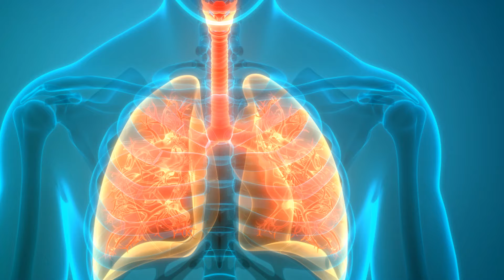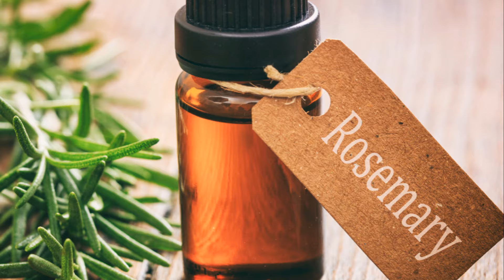Rosemary Mint Oil: The Must-Have Beauty Secret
Rosemary Mint Oil: Hidden Benefits Exposed
rosemary mint oil benefits,rosemary mint oil for hair growth,rosemary mint oil uses,essential oil benefits,natural remedies,hair care,pain relief,memory boost,aromatherapy

Rosemary Mint Oil: Beyond Hair Growth! | Hidden Benefits for Mind, Body & Hair
Unlock the secrets of Rosemary Mint Oil! This video dives deep into the surprising benefits of this essential oil blend, going way beyond just hair growth. Discover how rosemary mint oil can help boost memory, ease pain, and even improve your mood! We'll also explore safe application methods and answer all your burning questions. Get ready to be amazed by the power of nature!

Unveil the secrets of Rosemary Mint Oil in our captivating video, "Rosemary Mint Oil: Hidden Benefits Exposed." Delve into the remarkable properties of this natural elixir as we uncover its myriad of benefits. From enhancing hair growth and scalp health to alleviating stress and boosting cognitive function, this aromatic blend offers a multitude of wellness advantages. Witness its therapeutic effects firsthand as we explore its rejuvenating qualities and discover how it can invigorate both body and mind. Elevate your self-care routine with Rosemary Mint Oil and unlock a world of hidden benefits.

Recommended videos for your viewing:
Mielle Rosemary Mint Oil - Strengthen Your Hair Naturally!

Timestamp:

00:00:00 Unveiling the Power of Nature
00:01:04 Health Benefits Galore
00:03:15 Beauty and Beyond
00:05:11 A Mental Boost
00:07:17 Connect with Us
00:08:14 Key Takeaways